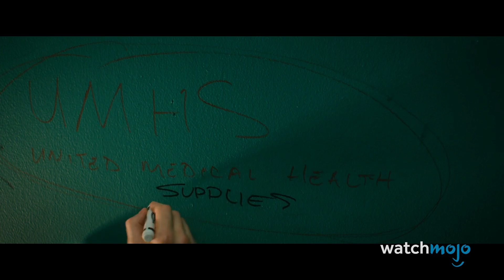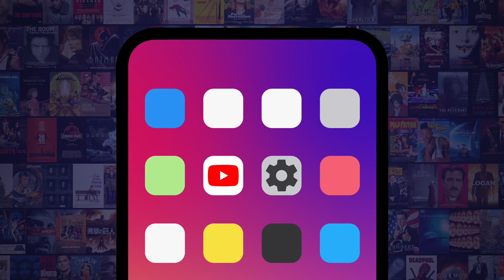Top 10 Best Chris Evans Performances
Chris Evans' filmography is impressive! For this list, we’ll be looking at the best and most iconic turns this multi-talented actor has given us so far, be they dramatic, comedic, or anywhere in between. Our countdown includes “Not Another Teen Movie”, Marvel Cinematic Universe, "Knives Out", and more! What’s your favorite Chris Evans performance!